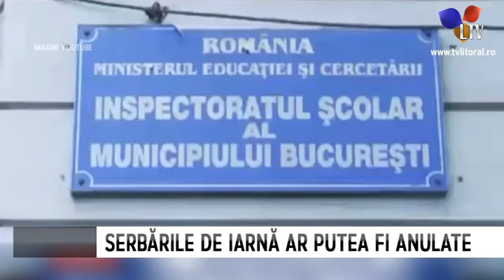Acțiunile artistice și sportive, amânate din cauza doliului național - Litoral TV